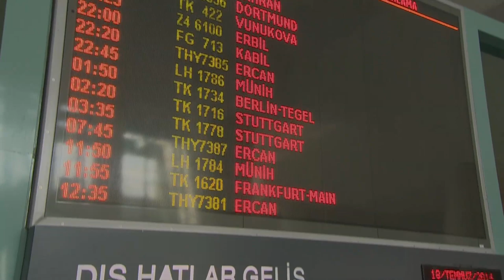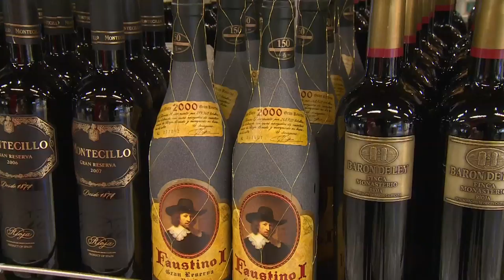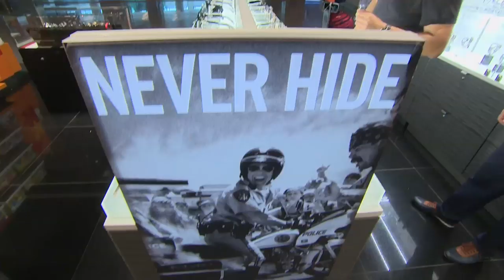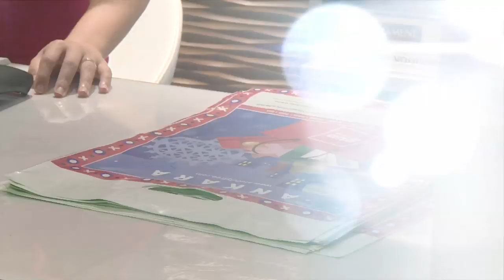Lamp 83 - ATÜ Duty Free - Ankara Esenboğa Havalimanı Dış Hatlar Geliş Terminali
Aydınlatma aygıtları üretiminin önde gelen Türk firması LAMP 83, son projelerinden birinde Ankara Esenboğa Havalimanı Geliş Terminali’nde yer alan ATÜ Duty Free mağazasını aydınlattı. Mimar Tuna Hakan Ersavaş ile birlikte çalışılan projede 600’e yakın LAMP 83 aydınlatma aygıtı kullanıldı.

Lamp 83’ün uzun ömürlü, yüksek verimli ve önemli ölçüde enerji tasarrufu avantajı sağlayan ürün yelpazesi, bu prestijli proje için tercih sebebi oldu. 24 saat boyunca açık olan mağazada, düşük enerji tüketimiyle kuvvetli bir ışık elde edilmesi büyük önem taşıyordu. Yurt dışından Ankara’ya gelen ziyaretçilerin karşısına çıkan ilk mağaza olan ATÜ’de, ihtiyaç duyulan yüksek aydınlık seviyesinin yakalanması için, Lamp 83’ün yüksek verime sahip LED ürünleri Silverspot, SoloLED, WayLED ve şerit LED ile T5 floresan lambalı Ark Sarkıt ürünleri kullanıldı.

Mağazanın aydınlatması, mimar Tuna Hakan Ersavaş tarafından yaratılan konsepte uygun olarak yapılırken; aydınlatma aygıtları tavan yapısı ile uyum sağlayacak şekilde yerleştirildi. Mağazanın terminale bakan cephesinin aydınlatılmasında, sıradışı mimari dokuya vurgu yapılması için, özel bir projelendirme yapıldı ve SoloLED ürünleri ile istenen etki yaratıldı. Projede toplamda 600’e yakın aydınlatma aygıtı, 40 metre şerit LED ve yaklaşık 250 metrelik elektroray kullanıldı.